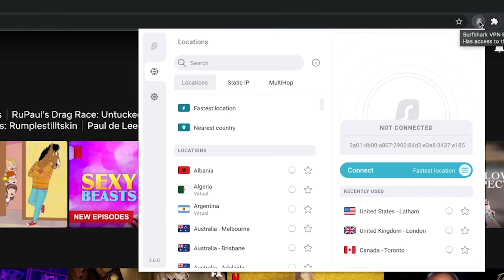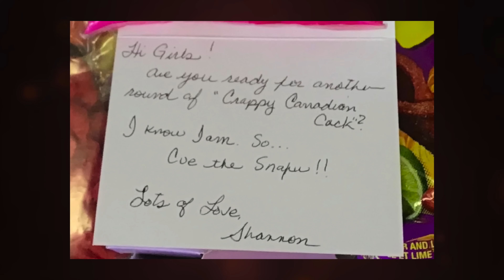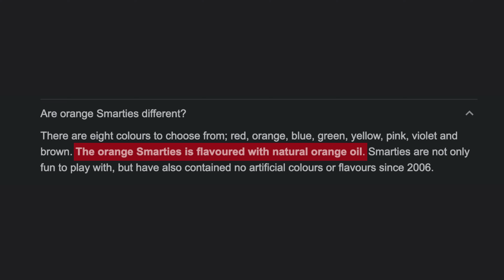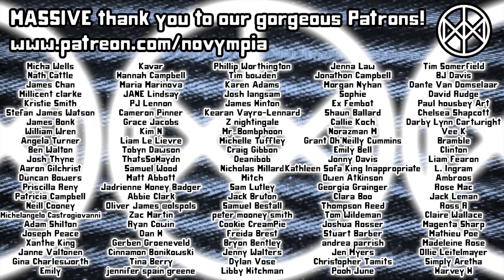British Queens Try More CANADIAN SNACKS!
🇨🇦 Canadian cultist Shannon sent us a lovely box of snacks from her homeland as an addendum to our first experience which she thought was a bit bizarre.

Novympia
Unit 22371
Poole
BH15 9EL
UK

Novympia
Unit 22371
Courier Point
13 Freeland Park
Wareham Road
Poole
BH16 6FH
UK